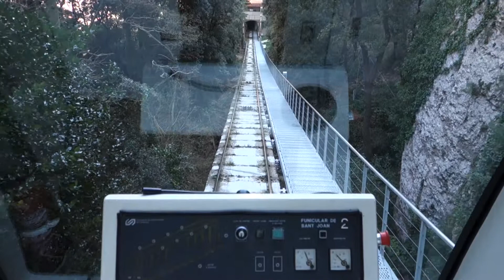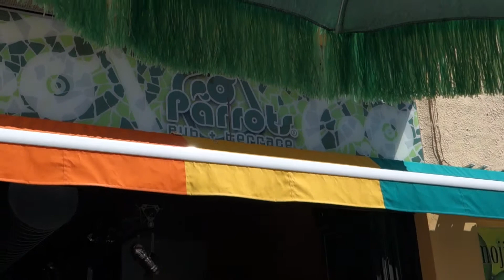Monestir Santa Maria de Montserrat